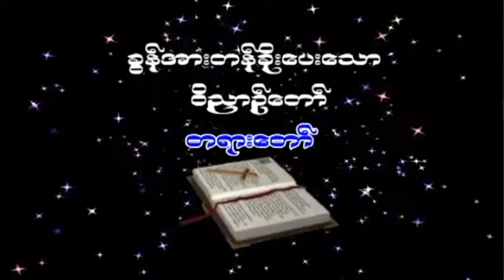Gospel preaching 8 Fr. Brian Banya Nwe 10 April 16